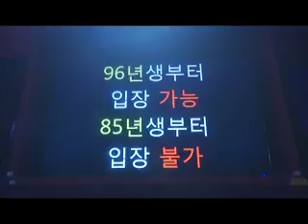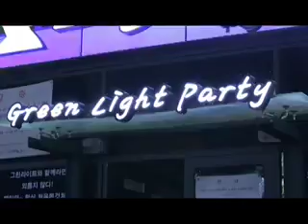Сеул Часть 2🌙 Неспокойной ночи 🌏 Моя Планета